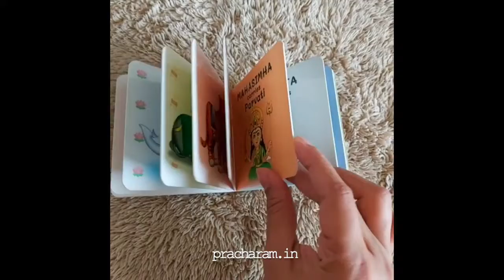Divine Vahana - Board Book for Toddlers.mp4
✅ Board books for kids below 5 years
✅ Colourful illustrations, Minimal texts
✅ Learn names of Gods & their Vaahaanaas
✅ Buy & gift online